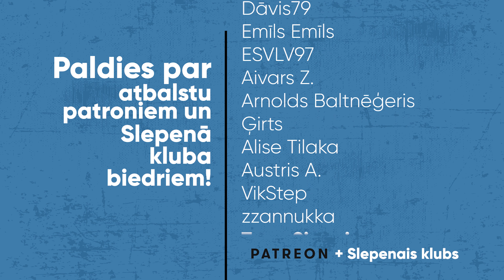Garš monologs par sirdslietām